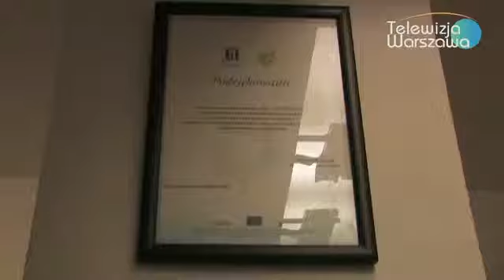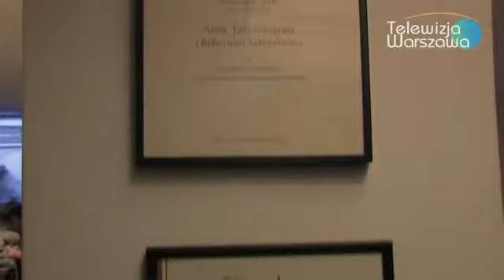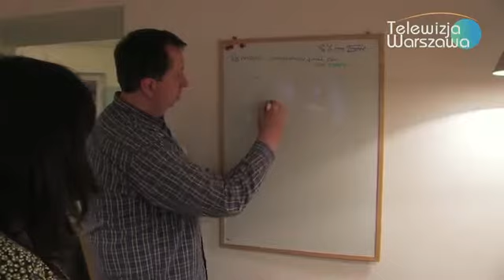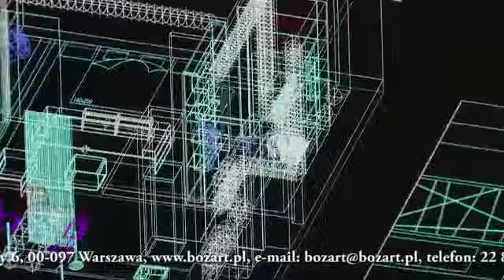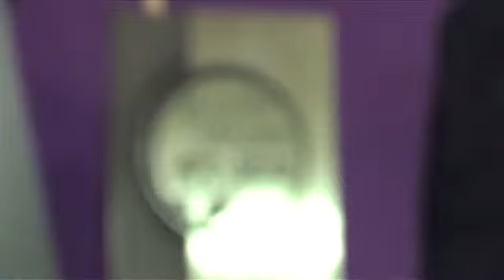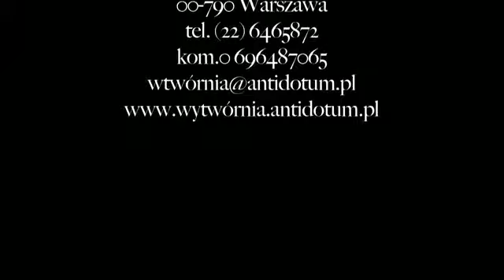Dobra Szkoła: złotnictwo w Warszawie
Stworzony w lutym 2012 przez TV Warszawa, w ramach cyklu "Dobra Szkoła" film na temat warszawskiej szkoły złotniczej Wytwórnia Antidotum. Więcej informacji na temat szkoły na stronie